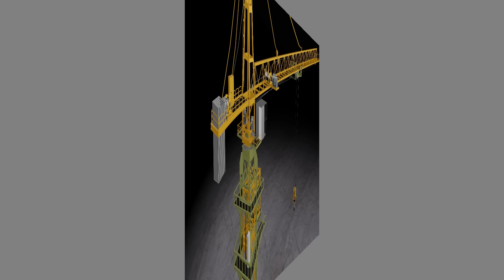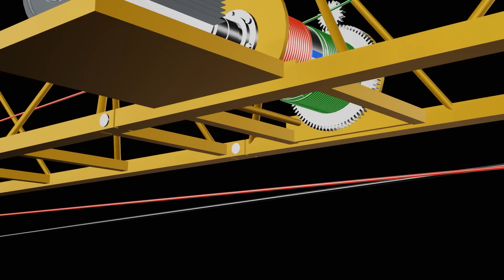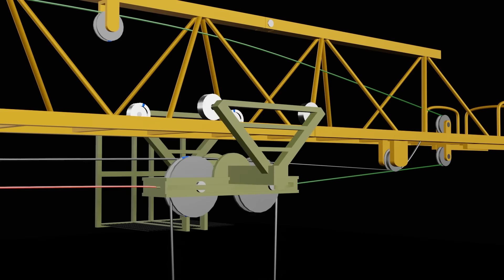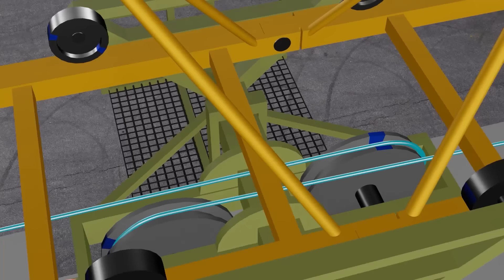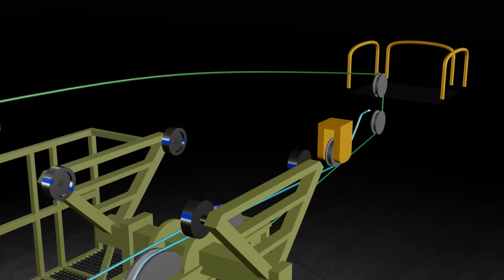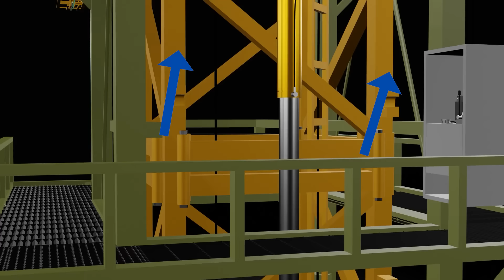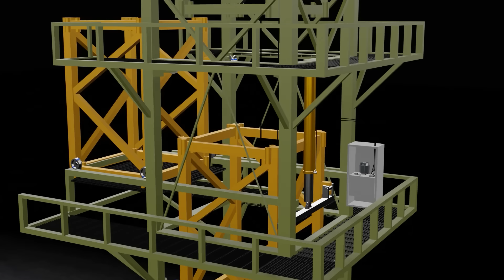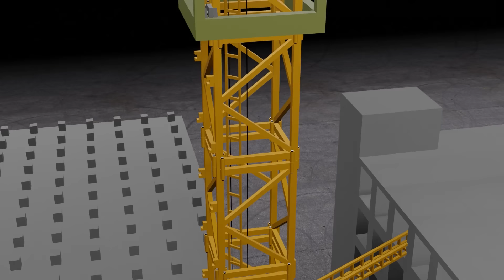Tower Crane Explained || How Tower Crane Adjust Height - 3D Animation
About Video:-

In this video, the working of tower crane and assembly of tower crane has been explained in detail. The height of a tower crane can be more than 250 meters and the length of its jib can be up to 70 meters.
    While most of the crane uses a hydraulic system to lift the weight, the tower crane lifts the weight with the help of a motor.
   There are some important parts of a tower crane like tower jib, counter, jib counter, weight cabin, turntable. By assembling all these parts, a tower crane is ready and does the work of weightlifting by balancing itself at the height.
    In this video, the working construction of the tower crane and how the tower crane adjusts its height is explained in detail with the help of 3D animation.

3D Character credit - blender studio

Reference video:-